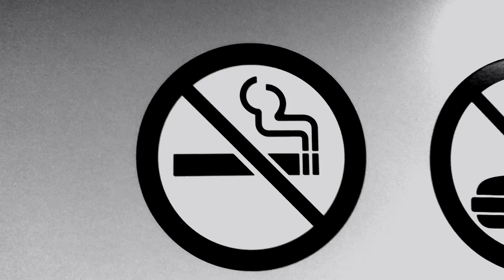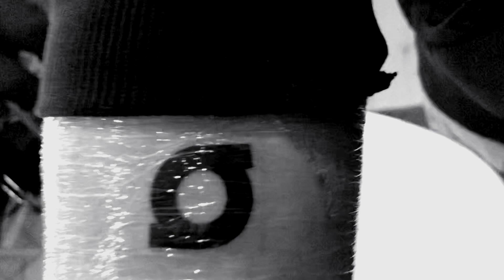The Venezuelans - Capítulo 10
Capturado en el 2019 durante el la gira de VVV por México, Argentina, Chile y Bogotá.

Agradecimiento especial a todos que aparecen en este video y que forman parte de esta gran familia.

Filmed in 2019 during the VVV tour through México, Argentina, Chile y Bogotá.

Special thanks to all those who appear in this video. Thanks for being a part of this great family.